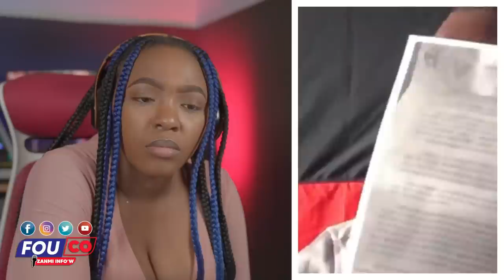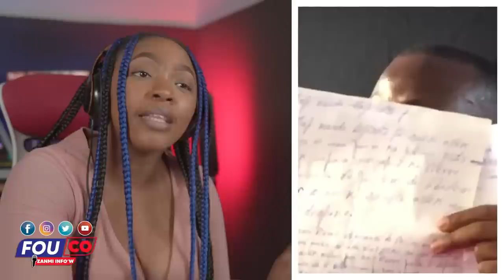Ou wè nan Sak rive yo la yo ka paka janm ale Etazini ankò pou sa/ FOUCO